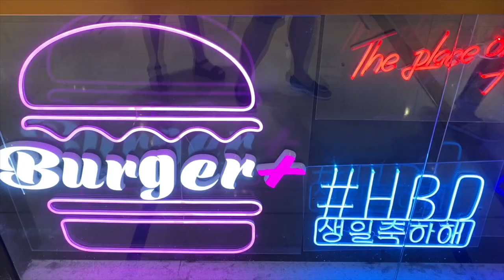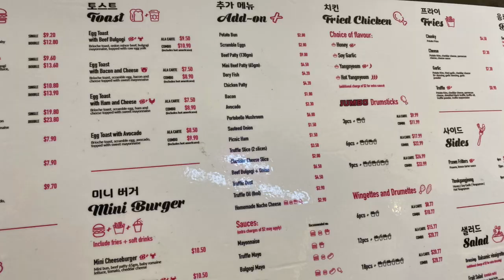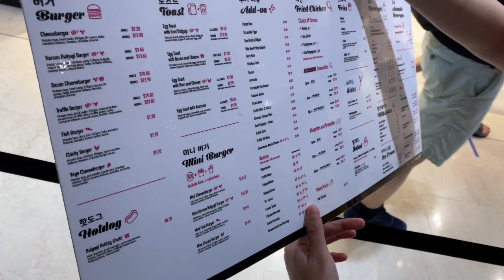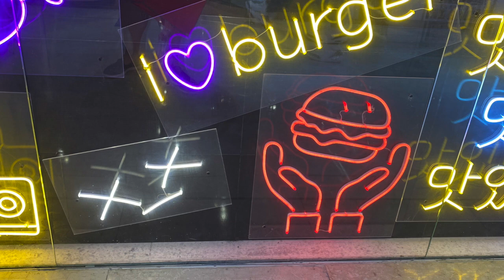BURGER + || KOREAN BISTRO BURGER IN SINGAPORE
BURGER +  ||  KOREAN BISTRO BURGER IN SINGAPORE serves up a Korean style burgers like Korean Bulgogi which has a sweet bulgogi sauce  and cheese burger which sees  a secret B+ sauce.
THIS is our first time to go in BURGER + it's a good idea to celebrate my birthday there. I just read some food review that  BURGER + is just newly open burger bistro in WISMA ATRIA.. Just give a try and go lol and do a food review as well .

Burger+ Wisma Atria , 435 Orchard Road , #01-37 Singapore 238877